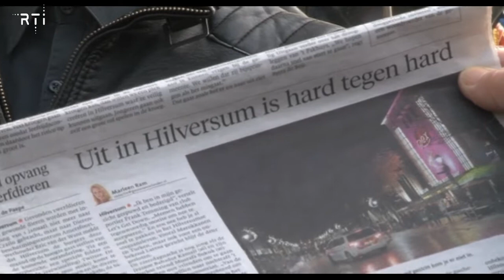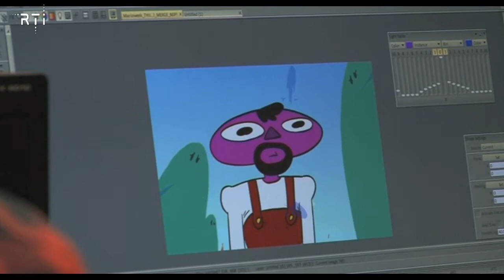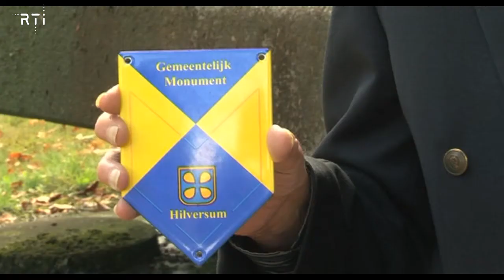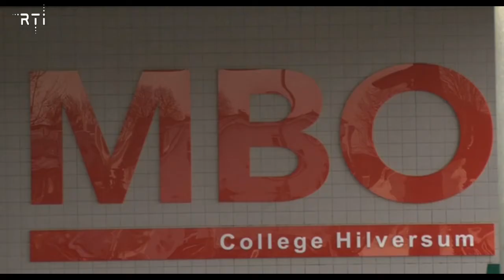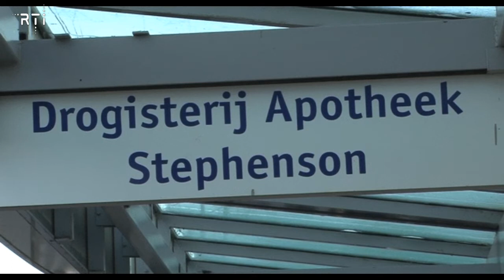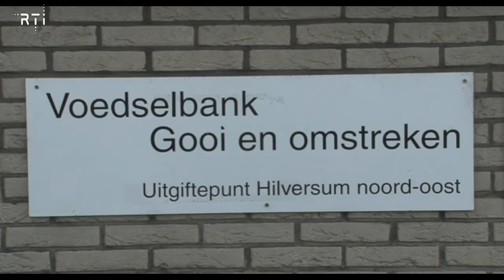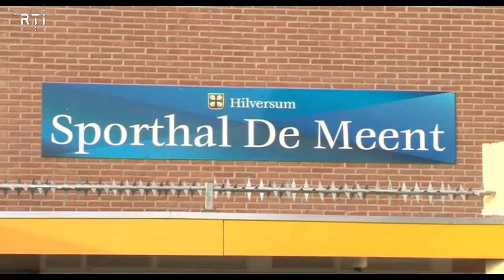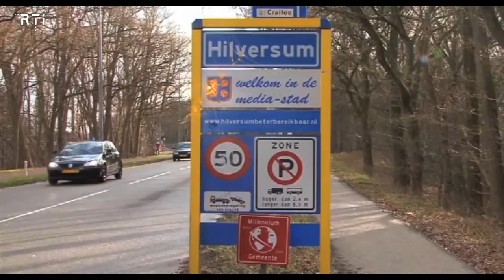Weekoverzicht van 16 tot en met 20 december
- 00.14 Winterfair Landgoed Zonnestraal
- 02.32 Uitgaan in Hilversum
- 05.35 Station Mediapark
- 05.51 Asiel Crailo naar de rechter
- 06.18 Pegbarians
- 08.59 Voorspeel middag bij Bol piano's in Amsterdam
- 10.27 Gaat Hilversum goed om met zijn monumenten?
- 13.09 Een "Gordonnetje" alstublieft
- 13.53 Kismet Günes, verzorgster van het jaar
- 16.21 HE
- 18.10 Eerste Medicomaat in Hilversum
- 19.43 Aanrijding in de Hilversumse Meent
- 19.58 Afscheid Jannie en Hil Bokhorst van de voedselbank
- 22.04 Hilversum 1, nieuwe politieke partij in Hilversum, een interview met Hans Roos
- 25.49 "Uit het Raadhuis" met wethouder Lon Jooren over de nieuwe veegwagens
- 27.40 Dier van de Week, katten
- 29.18 Promo Hilversumse Meent 40 jaar